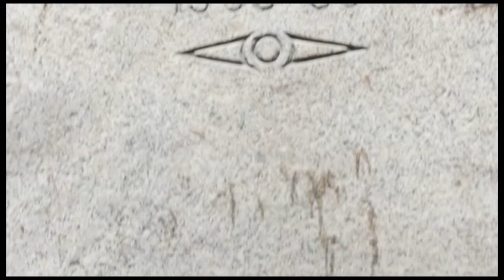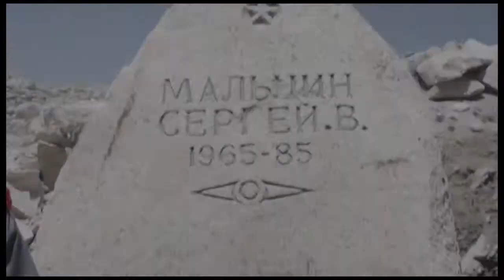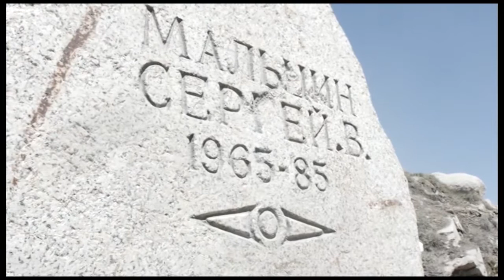"От Ненависти... до Любви..." Фильм Сергея Логвинова к 30-летию вывода войск из Афганистана. Часть 3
Командировка в Исламскую республику Афганистан организована "Российским союзом ветеранов Афганистана" и "Боевым братством". 30-летию вывода ограниченного контингента советских войск из ДРА посвящается... Производство фильма - ТО "ЛИК" телекомпании "Альфа-канал". 2018 год. Автор фильма - журналист Сергей Логвинов г. Благовещенск